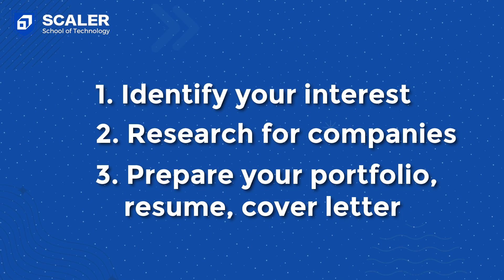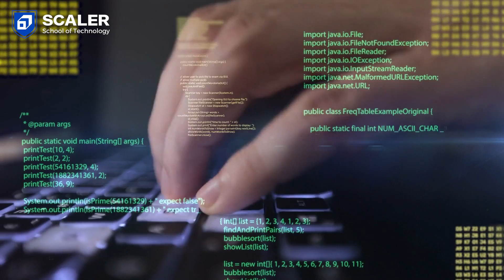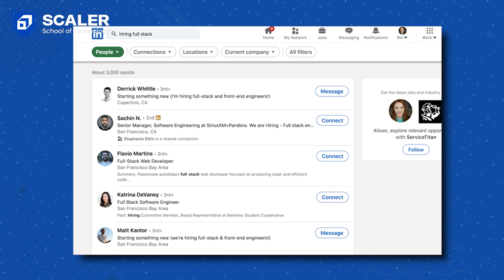How to get an Internship in 1st Year of College? | 2025 Roadmap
In this fast-paced world, students are starting to do internships very early in their careers, and that has multiple advantages -

1. It helps them explore their interests
2. Builds experience that can help them land jobs, or pursue higher studies
3. Gives them real-world experience which is better than theoretical knowledge

Watch this video, and learn how to crack internships in your first year of College!

00:00 Introduction
00:31 Is it Possible to Get Internship in 1st Year
01:07 What is an Internship?
01:44 Benefits of Internships
03:42 Types of Internships
04:49 How to Get Internship as Beginner
06:30 What Skills to Learn for Internship
08:50 Where to Find an Internship
10:08 How to Prepare for Interviews
11:39 Conclusion